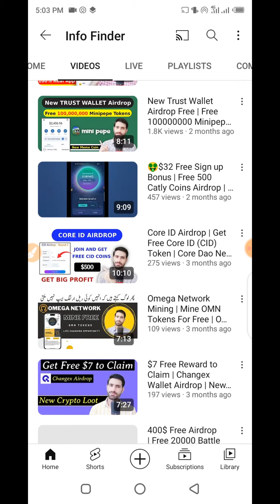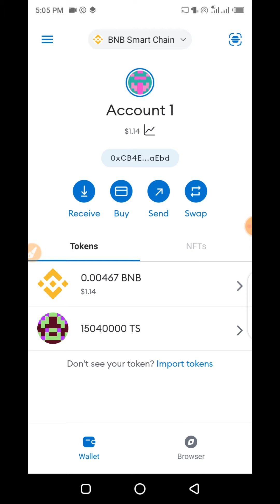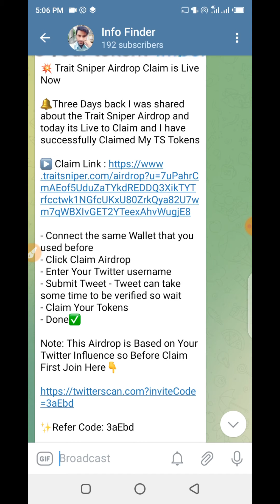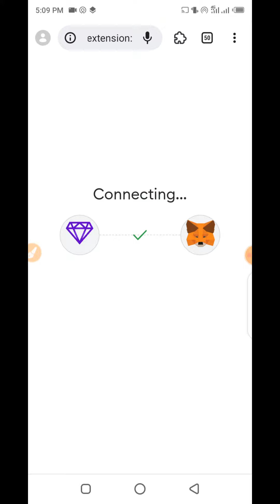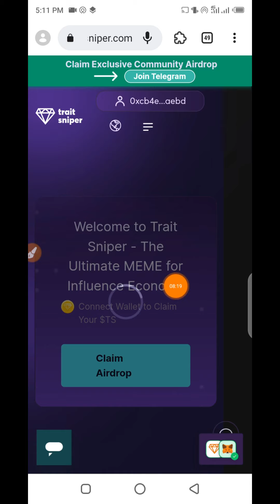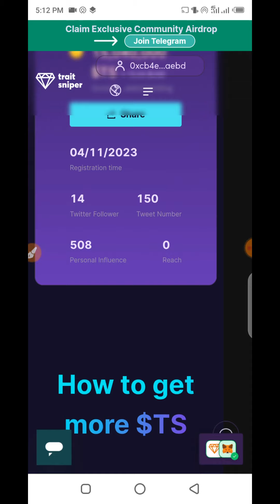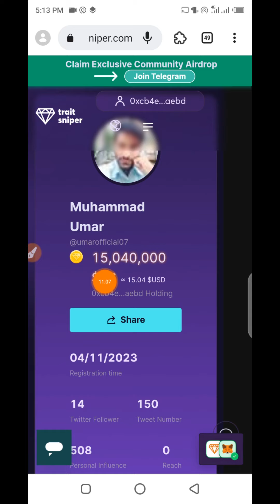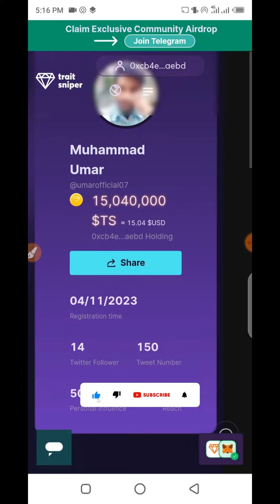Trait Sniper Airdrop Claim | 15 Million TS Tokens | New Airdrop Today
My Telegram Channel Name: infofinderofficial

crypto loot
crypto earn
crypto airdrop
crypto earning
online earning
trust wallet free money
trust wallet airdrop without gas fee